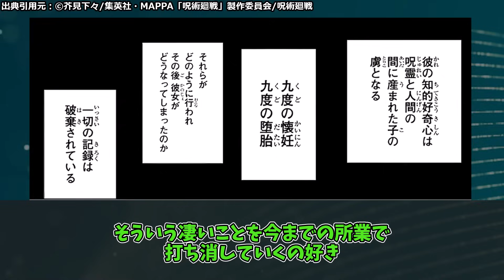私の一番の武器はねに対するみんなの反応集【呪術廻戦】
ママぁに対するみんなの反応集です。
皆さんの反応もコメント欄でお待ちしております！

↓↓　　呪術廻戦漫画　↓↓
最新刊　　24巻

【　動画内の出典引用元　】
©芥見下々/集英社・MAPPA「呪術廻戦」製作委員会/呪術廻戦

【　Amazonプライムビデオ無料体験　】

Gmailからご連絡を頂きますと、速やかに確認対応可能です。